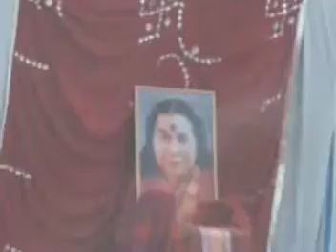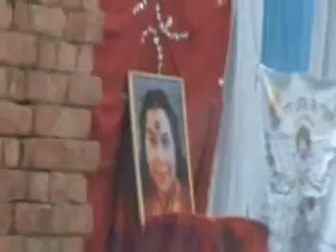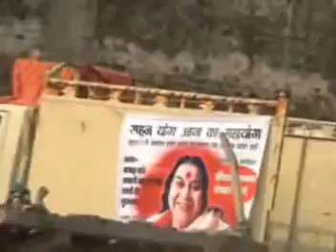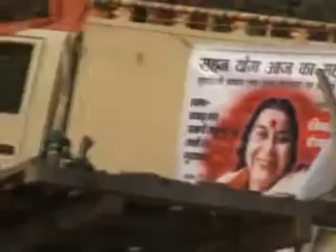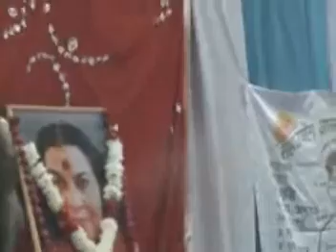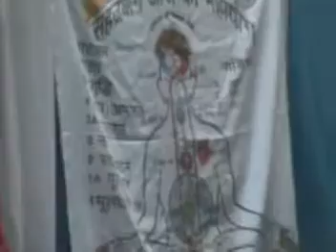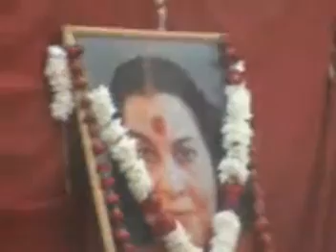Sahaj Yoga I Self Realization I Village I Kakkar I Moradnagar I U.P I 08-11-09)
Sahaj Yoga Meditation(Hindi)---Self Realization